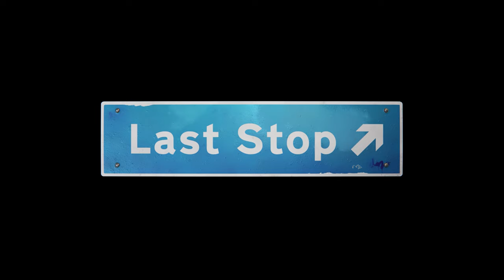LAST STOP | Gameplay Demo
The Variable State team shares this extended gameplay demo from their upcoming adventure, LAST STOP. Coming soon to Xbox and PC. Wishlist on Steam now

Developed by Variable State. Published by Annapurna Interactive.